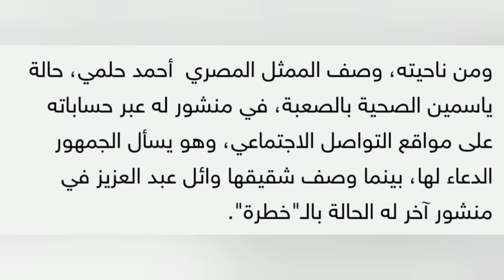بعد خطأ طبي .. ياسمين عبدالعزيز تدخل غيبوبة وحالتها خطرة جداً